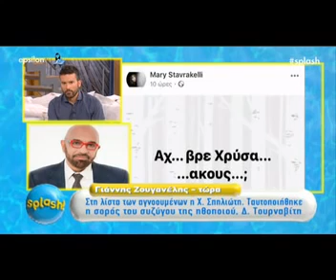Ζουγανέλης για Σπηλιώτη